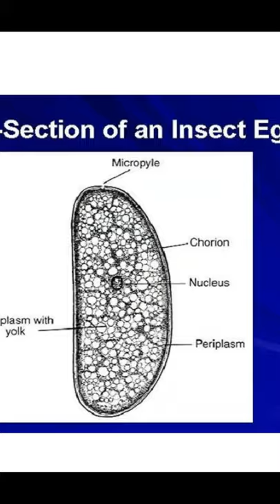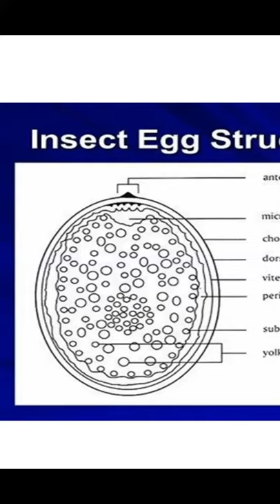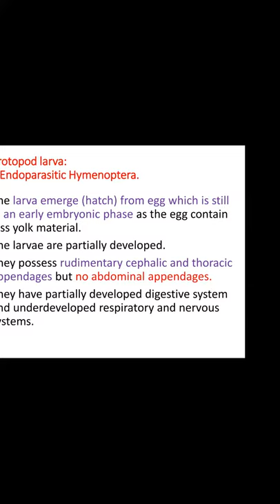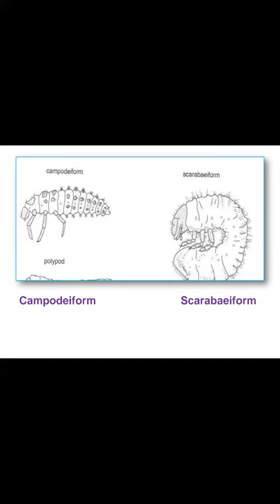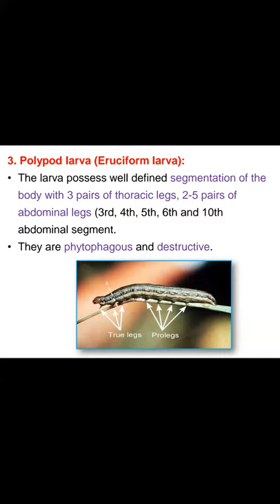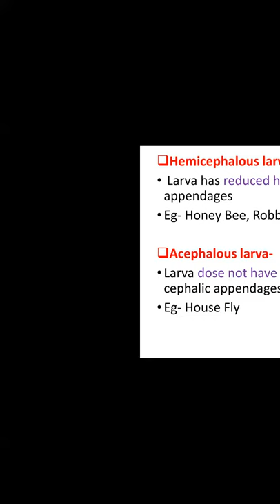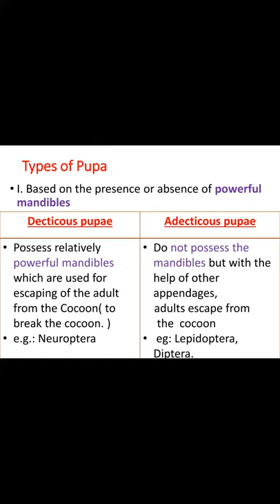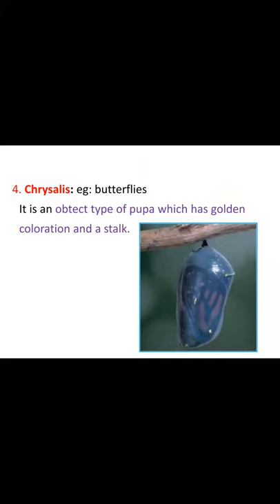2Sem ENTO-121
Insect life stages